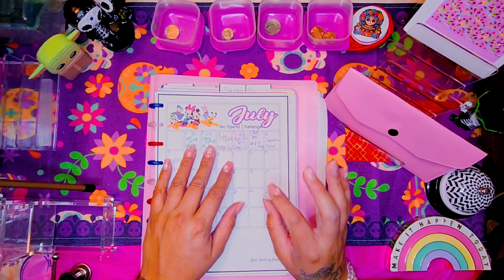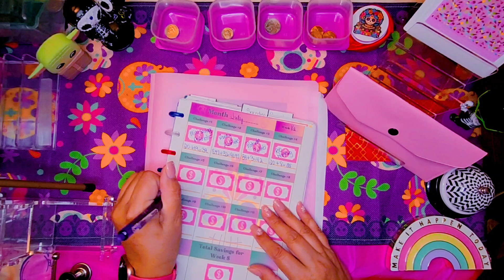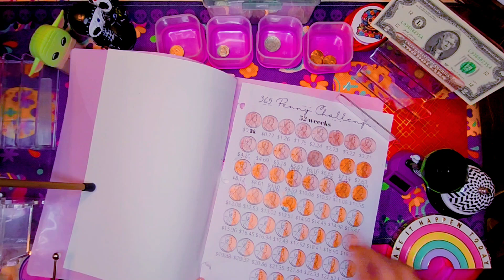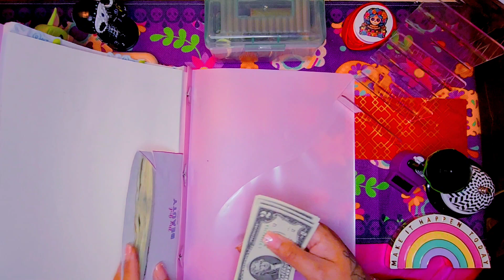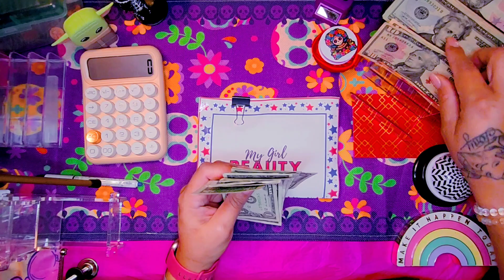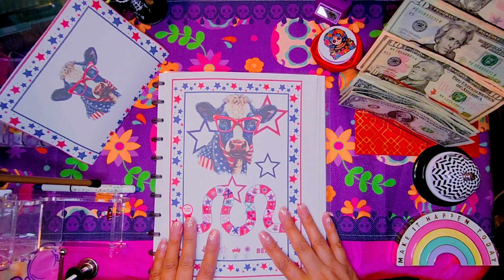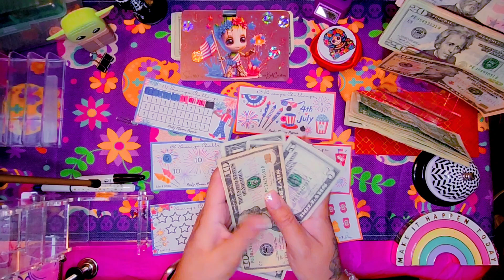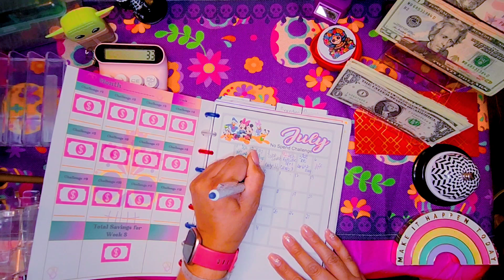I'm Back, Penny said What?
Welcome my beauty budgeting crew, thank you for joining me on my journey to becoming debt free.

Come save money on Fetch with me! Sign up w/ code 1GR9Q3 & get 100 pts See you there!

Acrylic Dice Tower

Happy Mail
4713 w. Illinois Ave
Midland TX 79703 USA